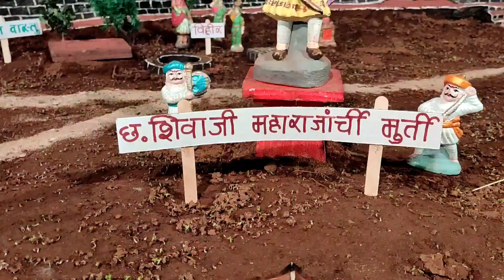DATEGAD FORT MADE BY SHRI SHIV SHMABHU MITRA MANDAL | RATNAGIRI